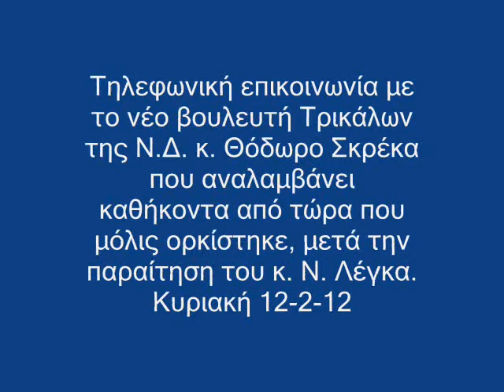Τρίκαλα νέος βουλευτής Θόδωρος Σκρέκας δήλωση Κυρ.12-2-12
Μόλις τώρα ορκίστηκε ο νέος βουλευτής της Ν.Δ. Τρικάλων κ. Θόδωρος Σκρέκας (δήλωση - βίντεο)
Στην βουλή των Ελλήνων βρίσκεται αυτή την ώρα ο νέος βουλευτής Τρικάλων της Ν.Δ. κ. Θόδωρος Σκρέκας, καθώς ορκίστηκε και αναλαμβάνει αμέσως τα καθήκοντα του βουλευτή. Αμέσως μετά την ορκωμοσία είχαμε τηλεφωνική επικοινωνία με τον κ. Σκρέκα, ο οποίος έκανε δηλώσεις. Ακούστε στο βίντεο που ακολουθεί τις μας είπε στο τηλέφωνο ο κ. Θ. Σκρέκας.  Σημ. Στην τηλεφωνική σύνδεση υπήρχε κάποιο μικρό πρόβλημα παρεμβολής και στην ερώτηση που του κάναμε πως σχολιάζει την παραίτηση του κ. Νίκου Λέγκα, μας απάντησε πως δεν θέλει να τη σχολιάσει και είναι δικό του θέμα.